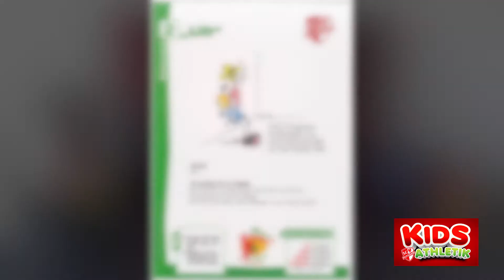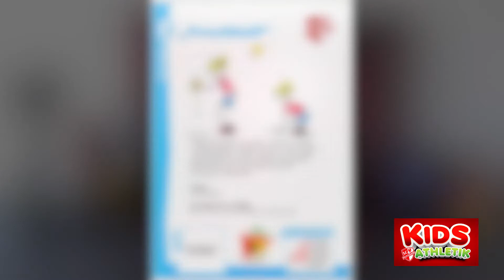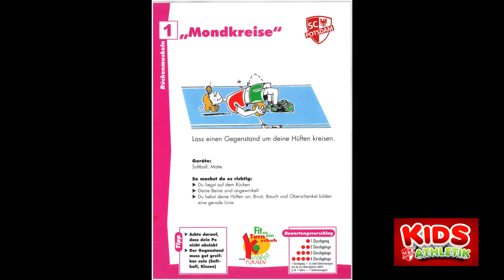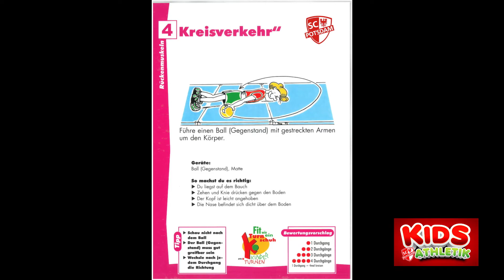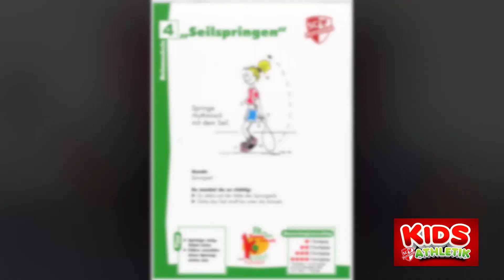SC Potsdam Kids Athletik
Kids Athletik mit dem SC Potsdam und Chris.
Auch die Kinder müssen in der heutigen Zeit fit bleiben.
Chris führt Euch in einem kurzen 6 min Video durch das kleine Übungsprogramm. Viel Spaß Euer SC Potsdam